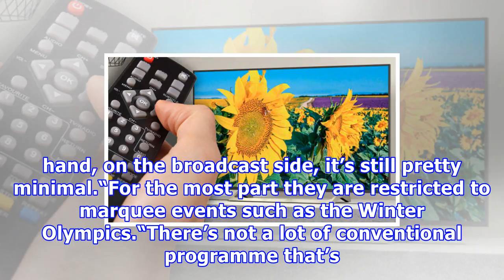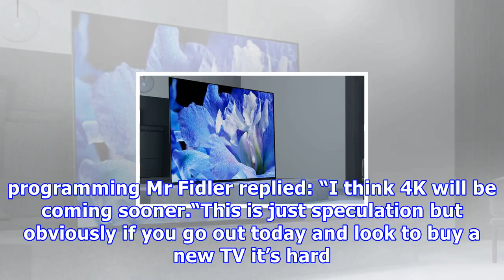Sony’s latest 4k tv just revealed the biggest problem with this ultra hd format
SONYSony has just revealed their new 4K TVsSony opened its doors recently to give us a glimpse of what products are to come in 2018.And, once again, TVs are top of its agenda. The Japanese technology firm is launching a swathe of new sets this year which are aimed at suiting all homes and budgets. Perhaps the most impressive of the bunch is the new AF8 series which offers supreme picture quality in a telly that’s ultra-thin and packed with features. Using the latest 4K HDR OLED technology and an...